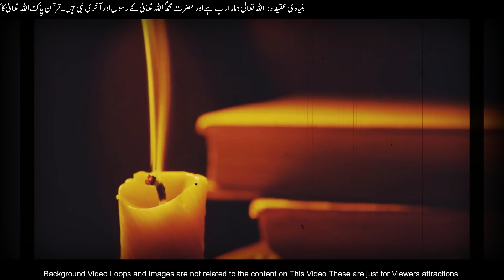मृत्यु के दूत ने सबसे पहले मानव आत्माओं को कैसे पकड़ा? | Mout ka Farishta or Rooh | SajoO TV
Because SajoO TV Brings Very Awesome and Informational Videos for You as Your Taste and Choice,

JAZAK ALLAH